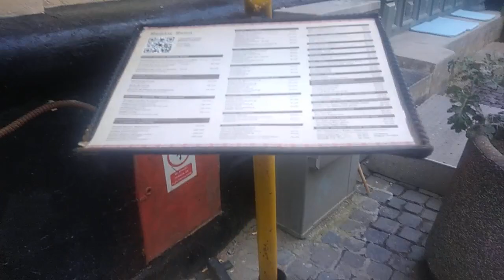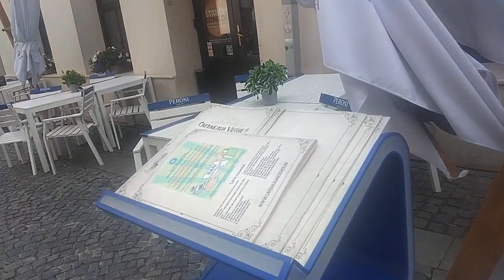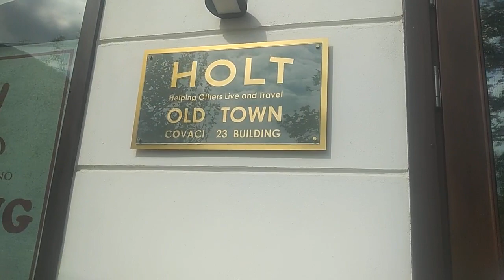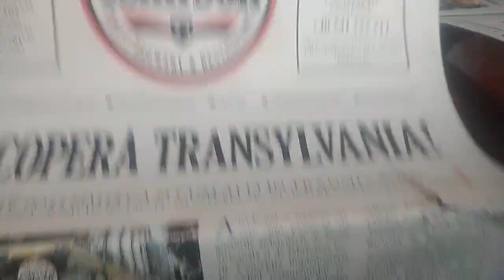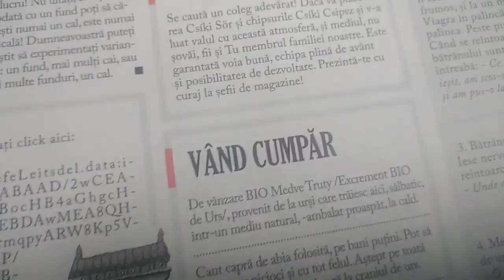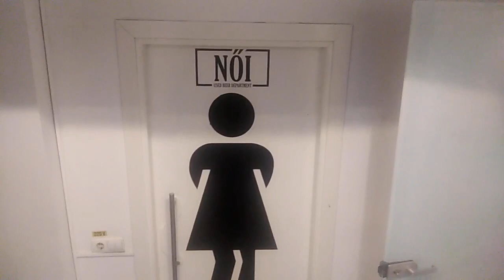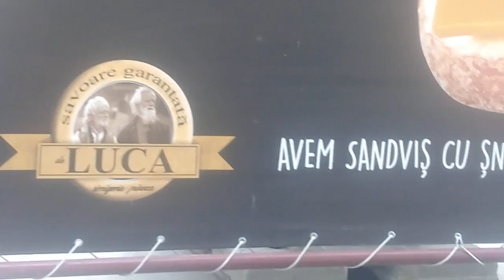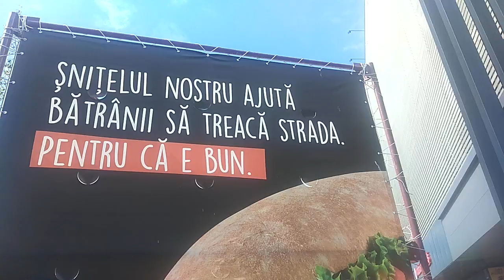Centrul Vechi 🏙️ Strada Covaci 🎸 bere 🍺🍻 și mahala